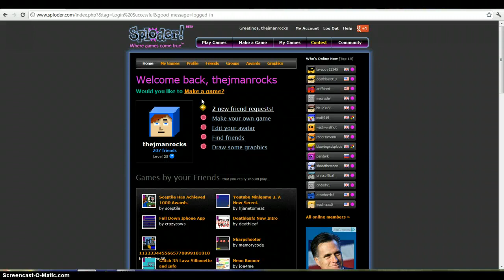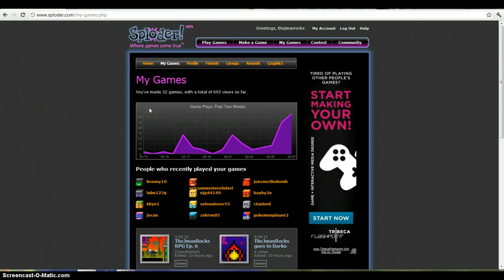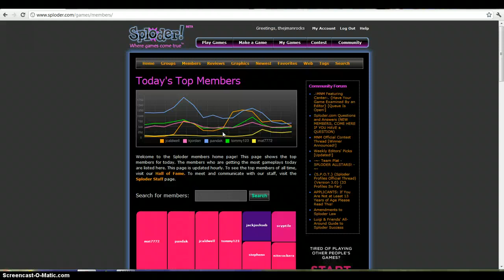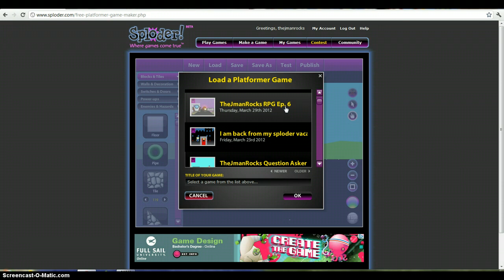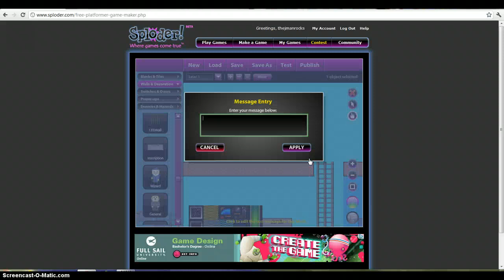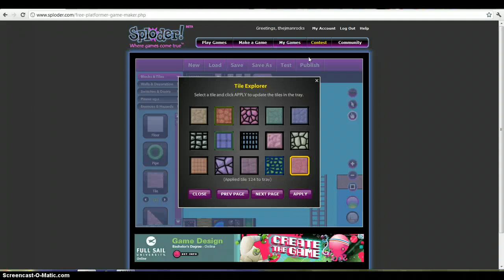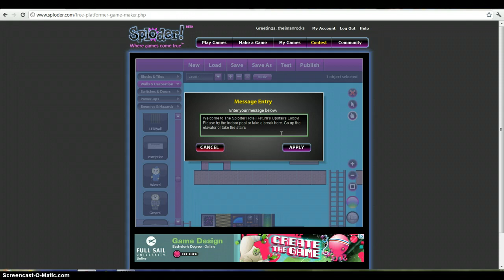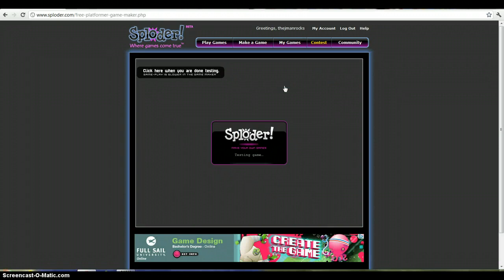Let's Play Sploder: Part 3: Upstairs Lobby!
The sploder king has returned! With a hotel. The next episode will have an ending scene!